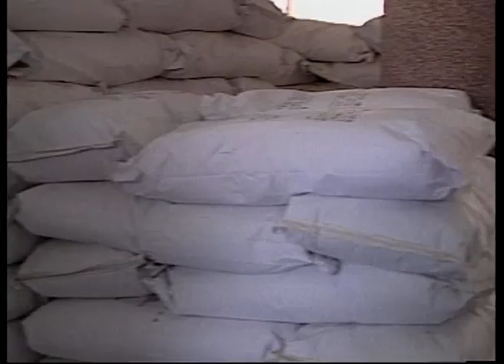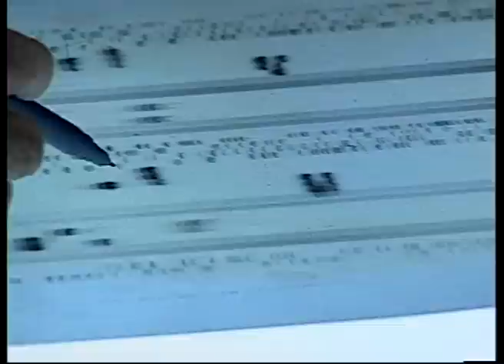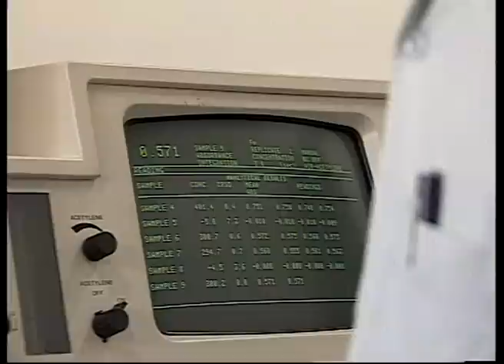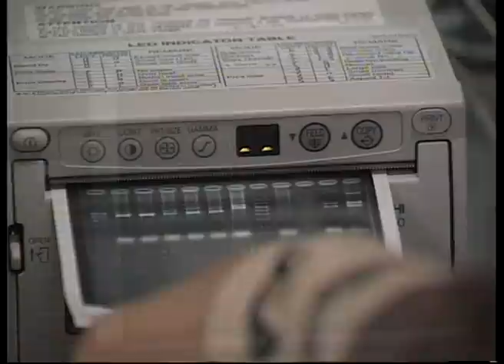Agriculture First (Full Movie)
'Agriculture First' retraces the developing of agriculture breeding and fishing in India during the last 60 years from the first green revolution to the new achievements in genetic research. Through archive video and interviews this film explains how food production has increased dramatically in response to the growing needs of a burgeoning population and in doing so it shines a positive light on progress as a fundamental element for the well-being of rural population. Food production is a growing sector in today's India thanks to progress and research. "Agriculture First"  is the history of the goals that India has accomplished in finding new ways to produce and to distribute aliments.